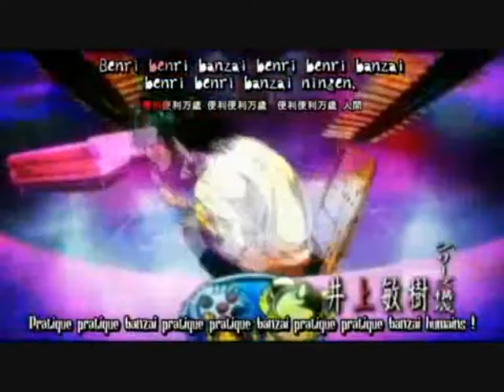The L loituma.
D: I'M SORRY FOR THIS EYE RAPING EVIL.
I won't make a video this awful again.
By a 13 year old. xD Oooh ~